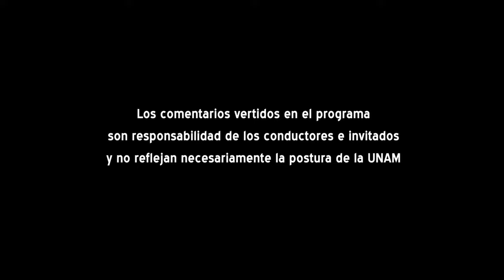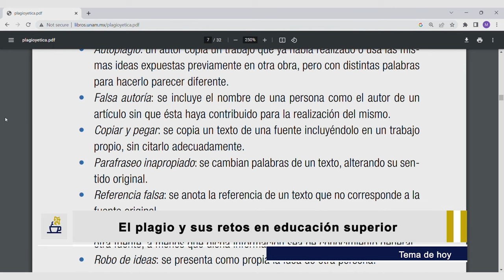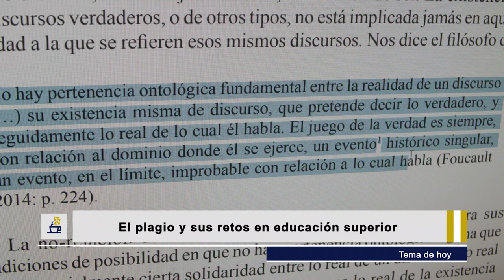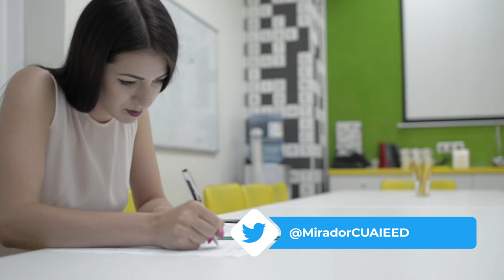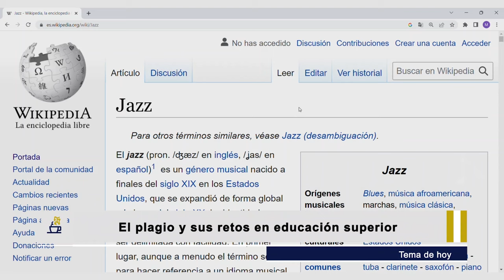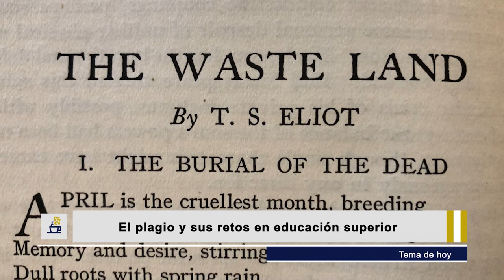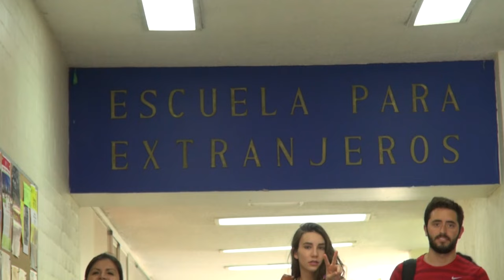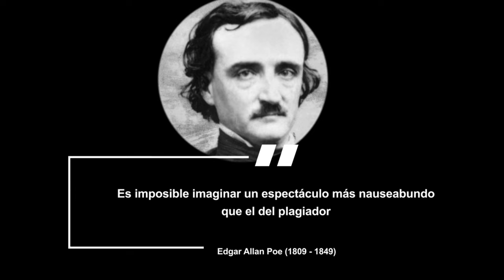03.- El plagio y sus retos en educación superior | Temporada 6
Les presentamos el programa: “El plagio y sus retos en educación superior" de la Serie "Tertulia de Educación Universitaria Temporada 6". Producción de Mirador Universitario de la CUAIEED, transmitido en 2023.

SINOPSIS: En esta tertulia sobre educación universitaria se habló sobre el plagio intelectual en el mundo académico y sus retos. Se definió al plagio como una forma de deshonestidad académica y se destacó la importancia de abordar este tema en las universidades. En el año 2018, la UNAM publicó un folleto llamado “Plagio y ética” que define de manera clara y visual en qué consiste el plagio y se refiere a trabajos de diversas entidades de la universidad en relación al tema. Se mencionó que el problema del plagio sigue persistiendo y que las cifras son muy variables dependiendo de los reportes.

Transmitido el 28 de Enero 2023 por TVUNAM y 02 de Febrero 2023 por Canal 22

Conductor: Dr. Melchor Sánchez Mendiola
Participantes: Dr. Héctor Alfonso Vera Martínez, Dr. Alberto Vital Díaz,
Productor General: Julio César Pérez Navarro
Postproducción: Mario A. Pereda Sánchez
Diseño Original de imagen: Jacqueline Garrido C.